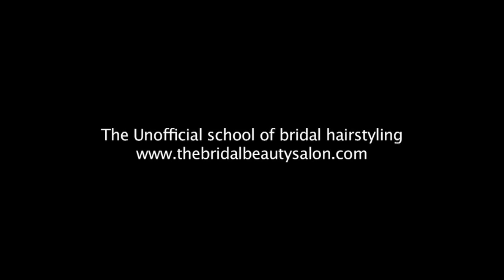Wedding hair video - loose curls lowdo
Learn with the Unofficial school of bridal hairstyling!